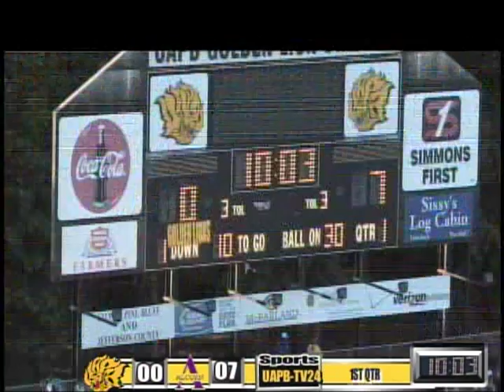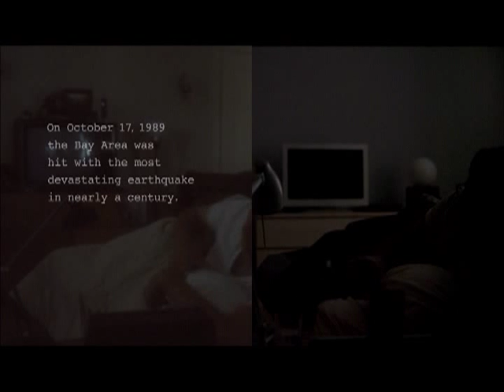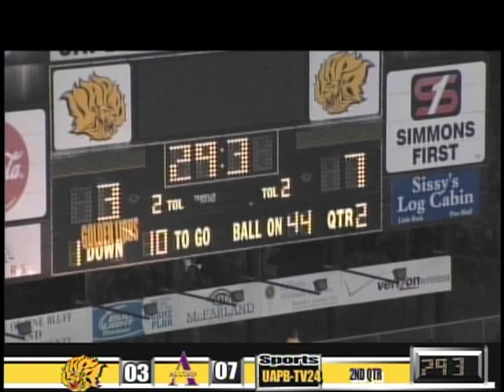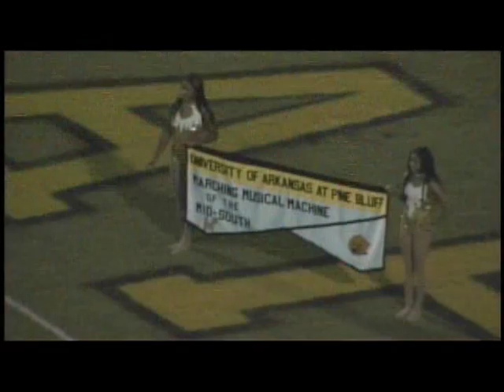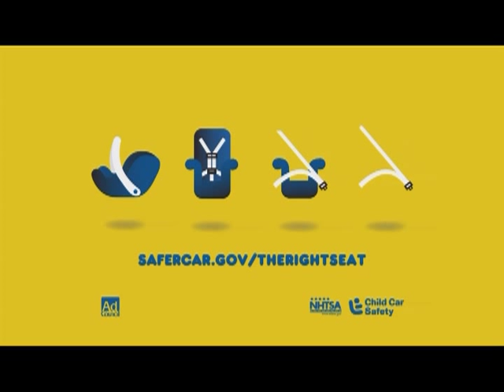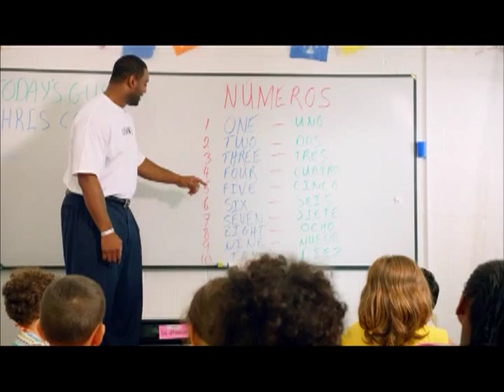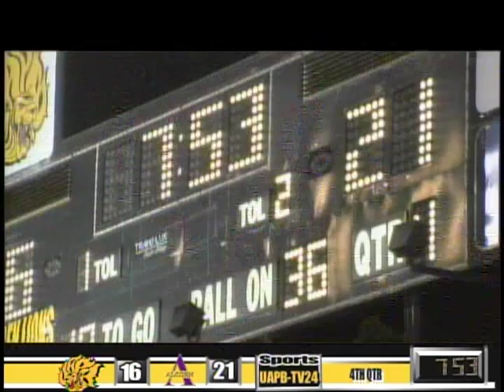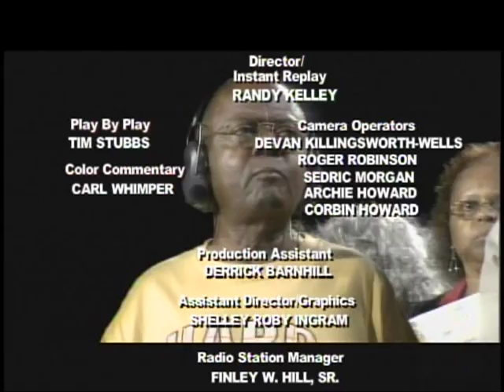UAPB Golden Lions vs Alcorn State Braves 9/21/13